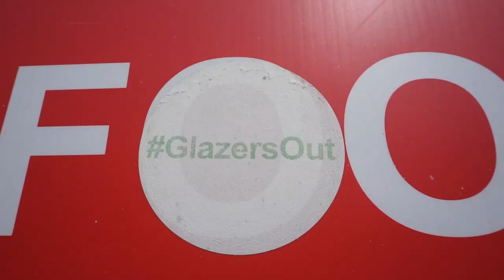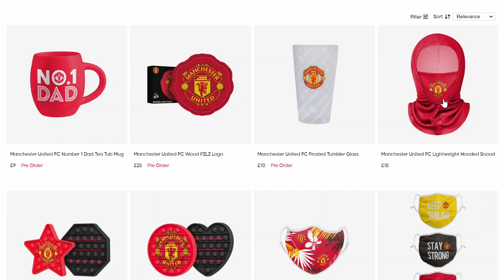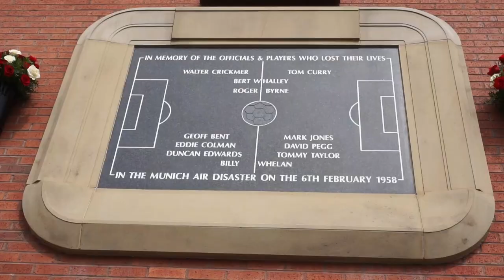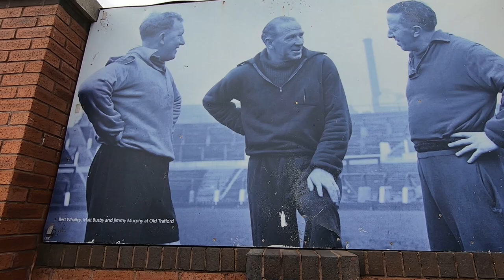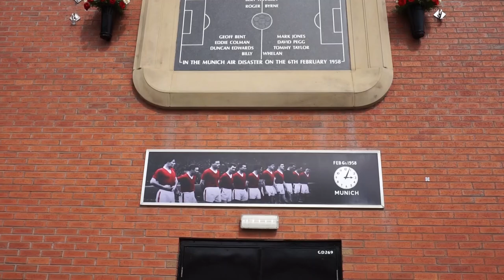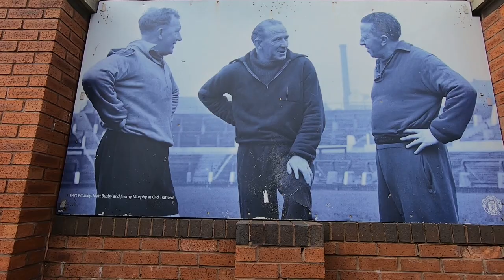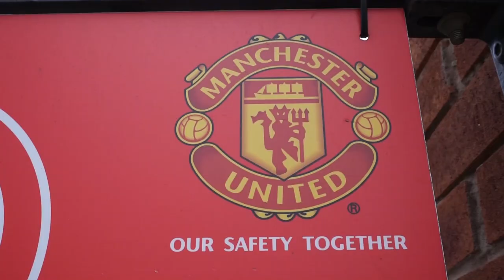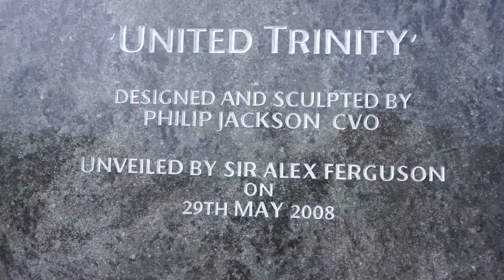FROM BUSBY TO BEBE! Exploring Old Trafford, Manchester United Football Club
Manchester United FC are one of the biggest and most recognisable football clubs in the world. But how many of you know of their history when they began as a team for railway workers called Newton Heath LYR FC?

Since their early days, they've won numerous Premier Leagues, First Divisions, European Cups, Champions Leagues, FA Cups and more! From Busby to Bebe, Cristiano Ronaldo to Bobby Charlton, Jose Mourinho to Alex Ferguson I've tried to fit in the most important parts of the Man Utd story whilst exploring Old Trafford.

MY GEAR:
GOPRO HERO 7
SONY A6000
GO PRO SHORTY
JOBY GORILLA POD 3K
JOBY GORILLA POD 1K